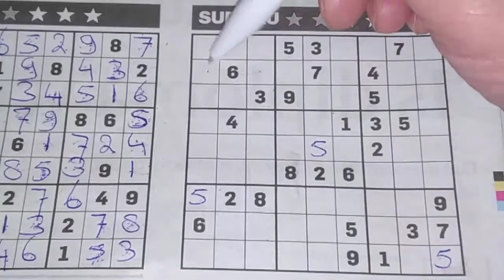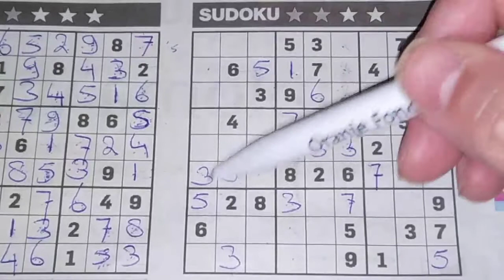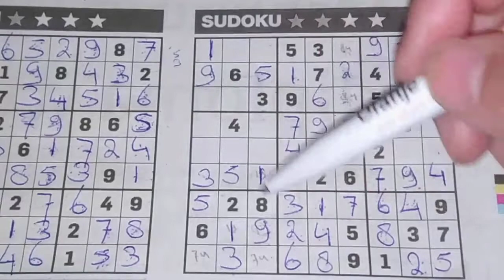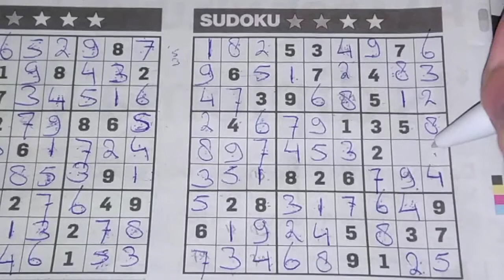(#572) Two Stars Sudoku puzzle. Bonus Extra edition.03-31-2020 Extra part 2 of 4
Enjoy the Two Stars Sudoku puzzle (Tuesday  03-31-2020 edition)